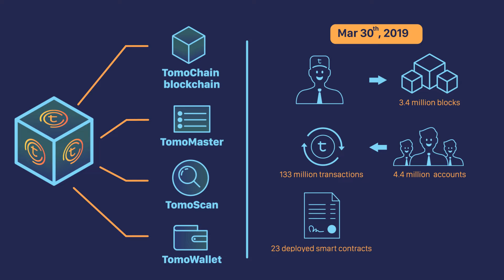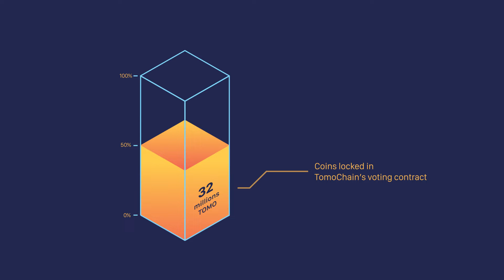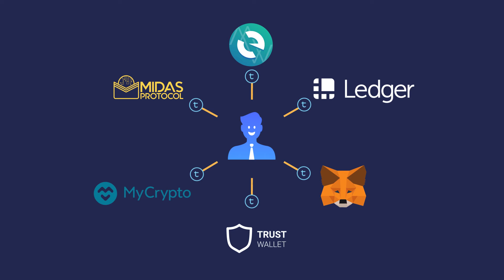TomoChain, 4 months after Mainnet Launch.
TomoChain offer solutions that solve scalability issues found on other blockchain platforms. TomoChain features an architecture with 150 Masternodes through Proof of Stake Voting (PoSV) which allows the network to obtain consensus with near-zero fee, almost instant transaction confirmation and EVM compatibility allowing to run any EVM-based dApps.